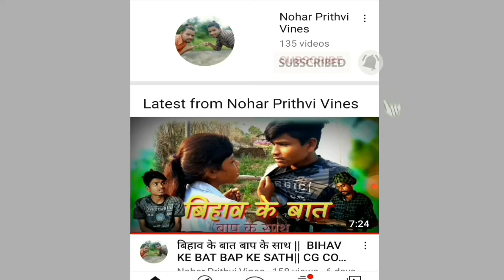DISCOVERY SPOOF ||BY NOHAR PRITHVI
DISCOVERY comedy hindi video